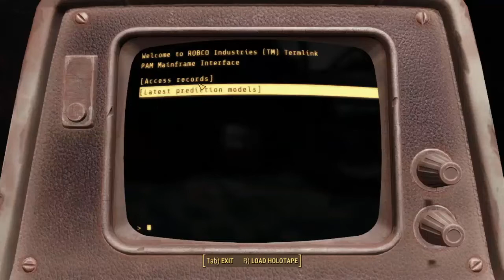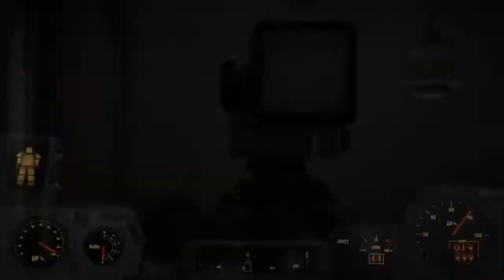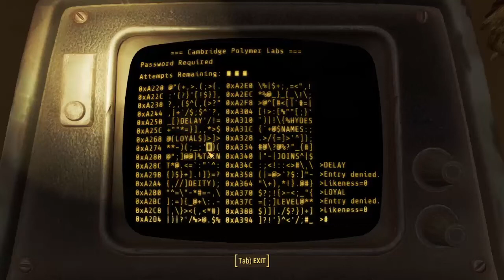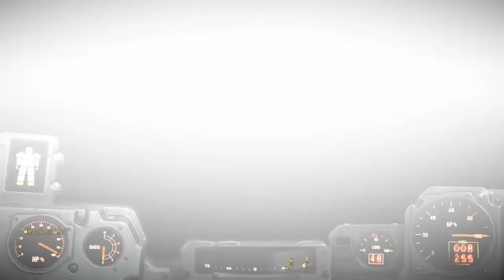Decisiones Complicadas || Fallout 4 || Parte 50